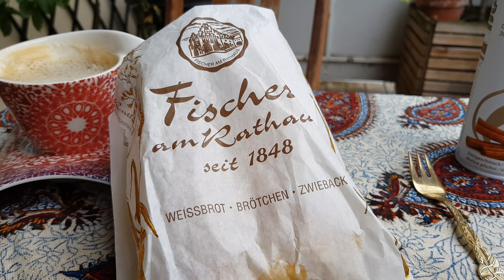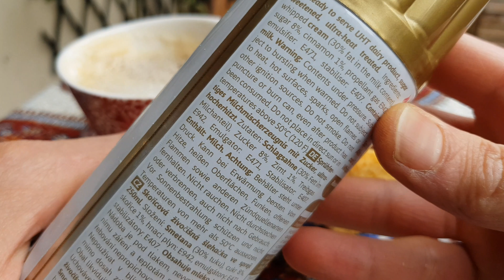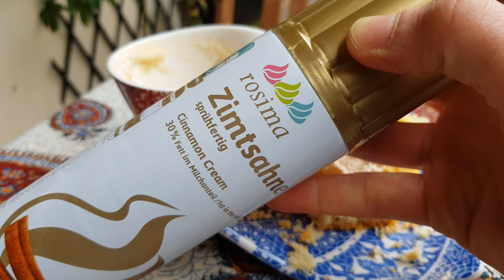Kaffeeklatsch mit FoodLoaf: Zimtsahne und Apfelkuchen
(Video enthält unbezahlte Werbung) Ich habe neulich Rosima Zimtsahne im Supermarkt entdeckt - sofort gekauft! Und beim Bäcker hatte ich Bock auf Kuchen - sofort gekauft! Und das Resultat ist der Kaffeeklatsch mit FoodLoaf.
Viel Spaß!
Besucht mich auch auf meiner Website, Instagram, Google+ und Facebook.